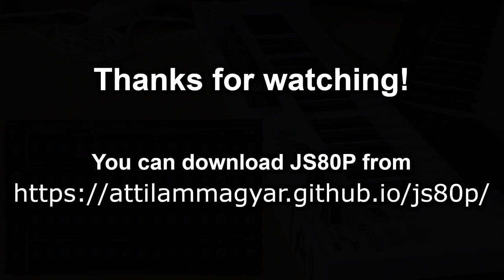JS80P Gloomy Brass Demo (v2.4.2, unedited)